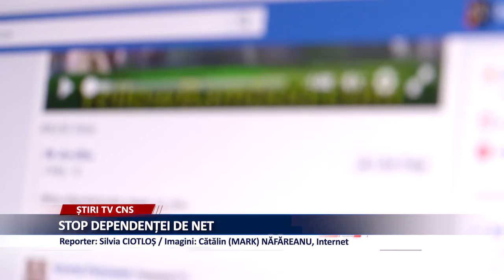STOP DEPENDENȚEI DE NET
Mulţi tineri au ajuns să-şi trăiască viaţa în faţa computerului, navigând cu regularitate pe internet, îndeletnicindu-se cu diferite jocuri şi contactându-şi prietenii, fapt ce creează dependenţă şi poate degenera în patologii nemaiîntâlnite până acum. Una dintre acestea este „tehnoautismul” sau incapacitatea unor tineri de a-şi exprima propriile trăiri, emoţii, sentimente ,fără ajutorul noii tehnologii. Despre lumea virtuala si asa zisele ei capcane au ales sa ne vorbeasca  miercuri ,10 aprilie, incepand cu ora 10,elevii claselor a a IX-a A și a X-a A, coordonați de prof Stan Mihaela, din cadrul Colegiului Tehnic Petru Poni din Roman , în cadrul proiectului” Ora de Net.”